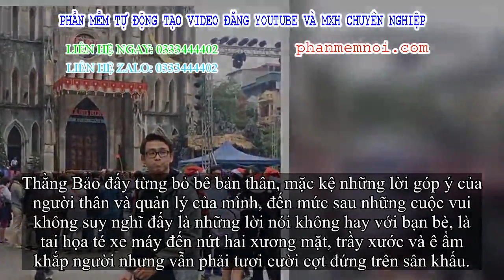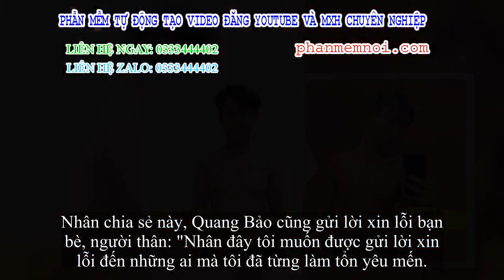✅ MC Quang Bảo công khai quá khứ béo phì, bị tai họa nghiêm trọng vì sống bỏ bê bản thân